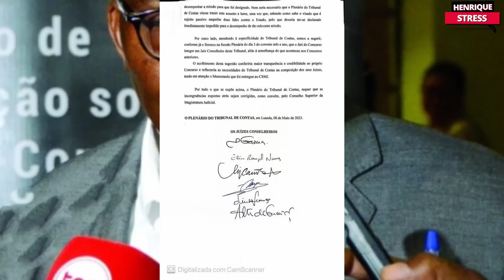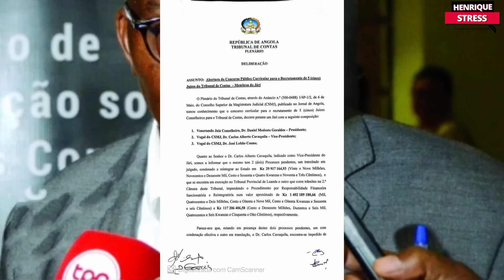Primeiro secretário provincial do MPLA, lembrou que é o único partido que luta pelo povo angolano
O que aconteceu em Angola nos últimos dias resumo da semana

Em nome do Presidente da UNITA, Adalberto Costa Júnior, o Presidente do Grupo Parlamentar da UNITA e a sua primeira Vice-Presidente, visitaram nesta sexta-feira, 16 de junho, as famílias das vítimas das balas da Polícia Nacional em tempo de paz

Manuel Tiago Dias é oficialmente o novo Governador do Banco Nacional de Angola

Governo pede desculpas pelo atraso nos pagamentos dos salários dos funcionários da Função Pública.

Professores já receberam salário de maio, que estava em atraso.

PR João Lourenço destacado pela GAVI pelo seu papel a favor da vacinação.

Angola prevê reduzir a taxa de natalidade para até três filhos por mulher.

Polícia reprime a manifestação de Luanda, efetuado disparos e lançamento de gás lacrimogéneo contra os participantes.
Secretário Provincial da UNITA Adriano Abel Sapinãla teve que se esconder numa cantina para fugir a fúria dos agentes da polícia.

PR João Lourenço, nomeia Carlos Cavukila ex-membro do Comité Central do MPLA e administrador do município de Cacuaco, condenado em dois processos por corrupção no Tribunal de Conta, para o cargo de Juiz Conselheiro do Tribunal Supremo.